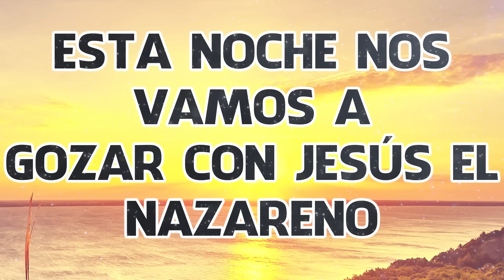Esta Noche Nos Vamos A Gozar Con Jesus El Nazareno - Coritos De Fuego Y Uncion Pentecostal